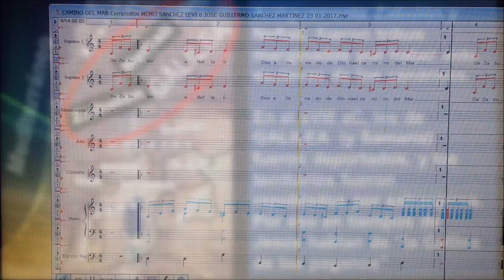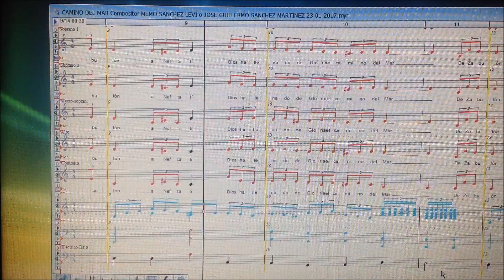CAMINO DEL MAR Compositor MEMO SANCHEZ LEVI